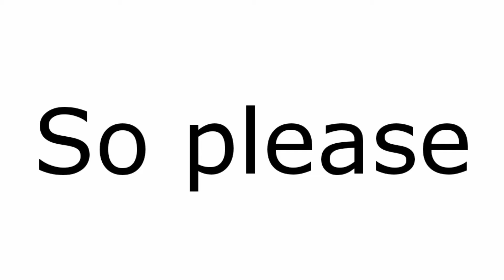Only Kids Can Understand This Video